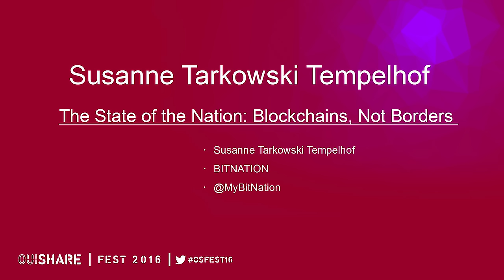Susanne Tarkowski Tempelhof- The State of the Nation: Blockchains, Not Borders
The Nation State, as we know it, is going away. It’s an outdated construct that does more harm than good, because of its ‘one-size-fits-all’ modality. How do we ensure that the post-nation state reality doesn’t turn into an even more dystopian society, a la 1984? By creating open source protocols for city states and virtual nations, we will build a free and competitive market for governance. Indeed, two already existing models will be discussed, Liberland and Bitnation.